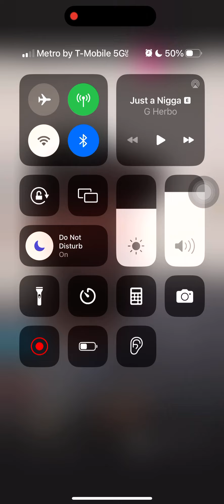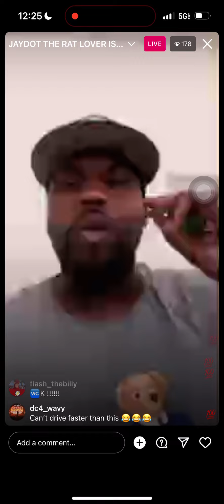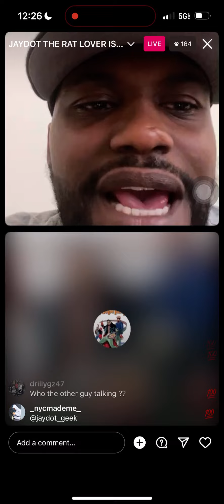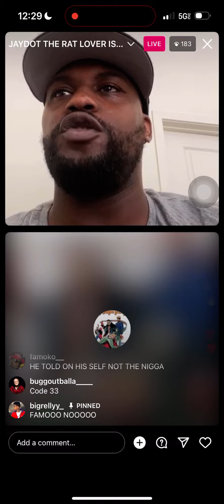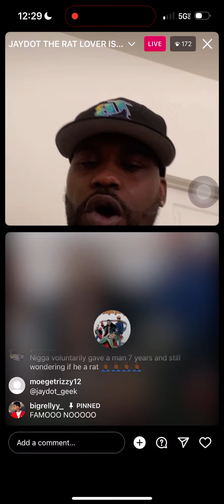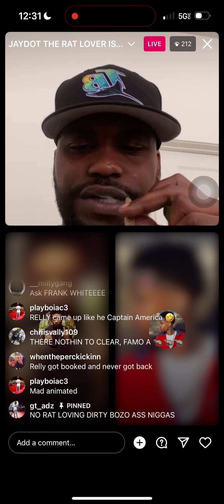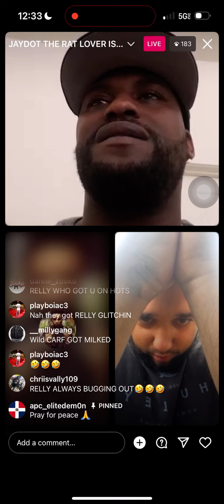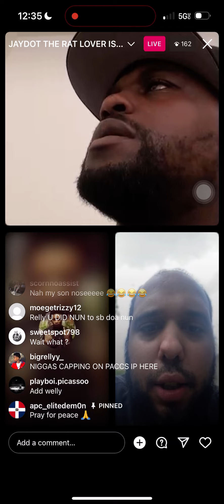Saydat Billy😂 📺 Vs @jaydot_geek 💊